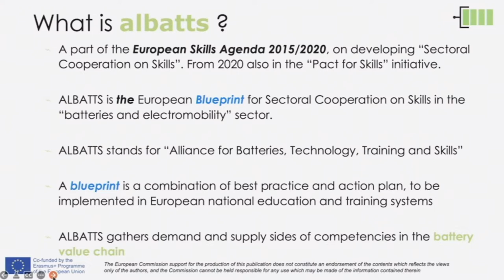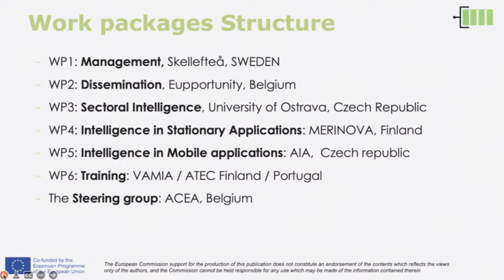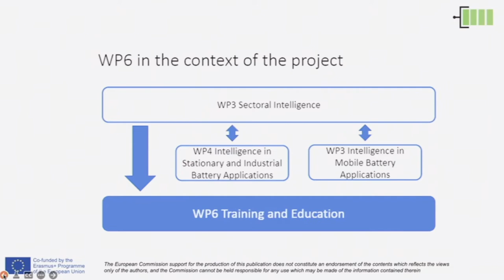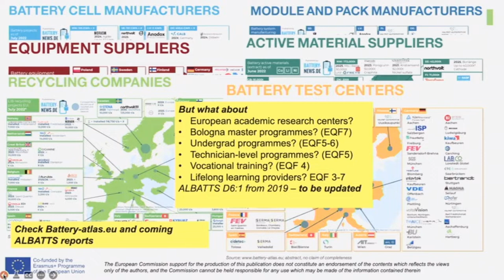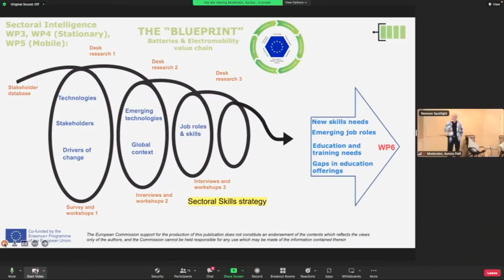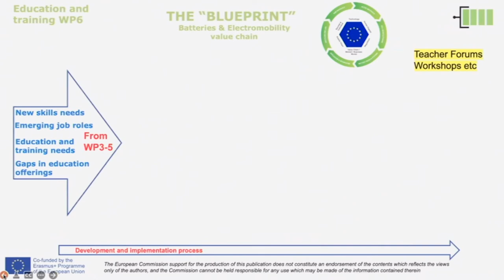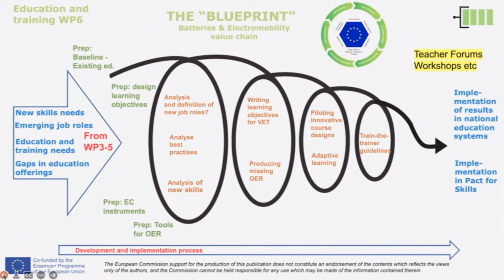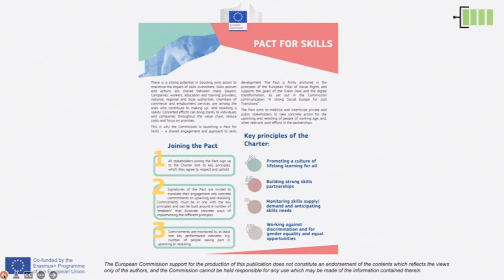Battery Region - ALBATTS – Anders Norberg, Skellefteå kommun